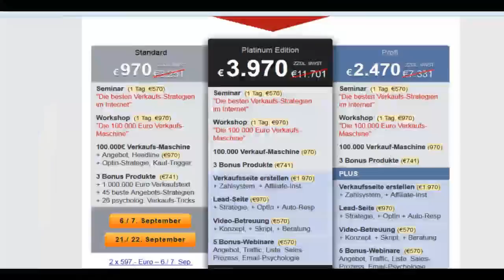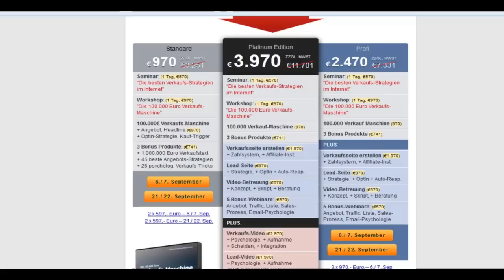Die 100.00 Euro Verkaufs-Maschine - So Automatisieren Sie Ihre Verkaufs-Prozesse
Hier sehen Sie, wie Sie Ihre Neukunden Gewinnung und Akquisitions-Prozesse automatisieren ...